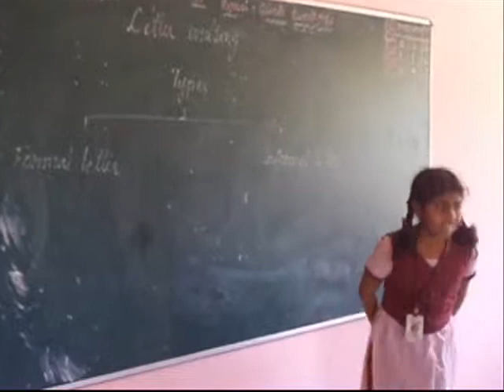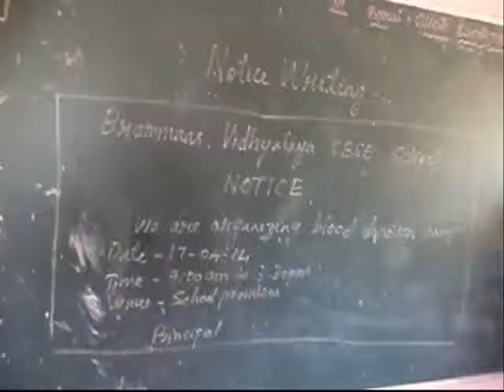Grade 6th video in Brammaas vidhyalaya cbse school